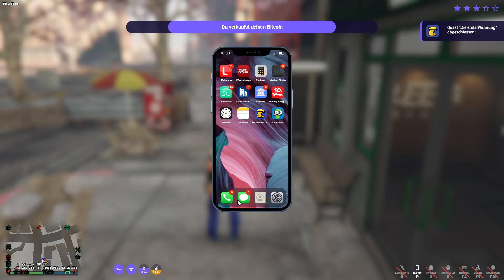GTA RP das streben nach glück mit bakshi #8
ich geb  dir 200000 wenn du das machst

Hallo, schön, dass du hier bist.. Lehn dich zurück, und entspann dich!

►►Diskriminierung
►►Fremdwerbung
►►Beschimpfung
►►Eigenwerbung
►►Metagaming
►►Rassismus
►►BSG